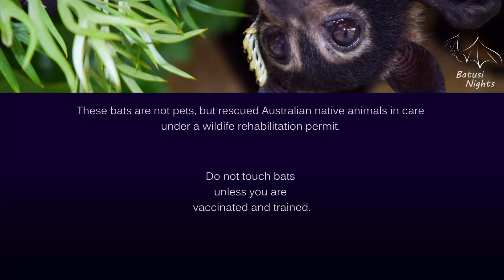Flying fox mothers and babies ready to go free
When we take out orphans to creche, there are usually a number of rehabilitating mothers and babies awaiting release too. These are mothers who were pregnant or carrying young when they were rescued, usually from barbed wire fences or fruit tree netting.

They've been raising their babies in care while recovering from their injuries, and will be released with the first group of orphans.

Bats who have been in care for an extended period require time in a flight aviary to rebuild their large flight muscles to be ready for life in the wild.

Any bats shown here in captivity are not pets, but protected wildlife in care under a rehabilitation permit. They are released when fit for life in the wild.